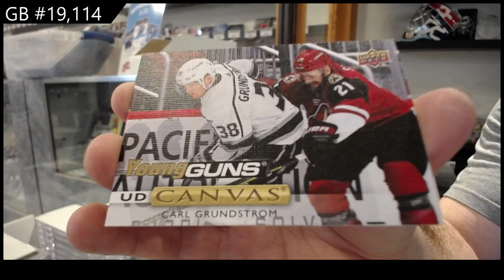19-20 Upper Deck Series 1 Triple Team Blaster Hockey 4 Box Break - C&C GB #19,114